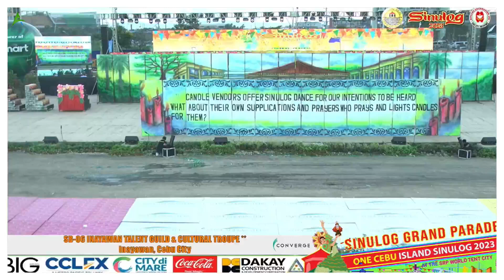INAYAWAN TALENT GUILD & CULTURAL TROUPE, INAYAWAN CEBU CITY - Sinulog 2023